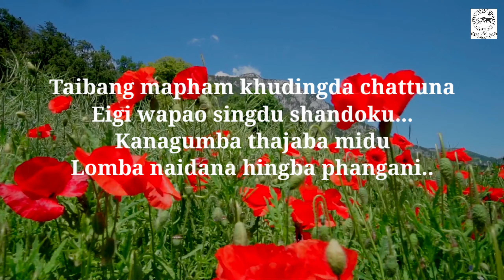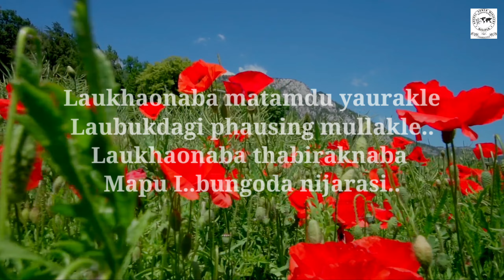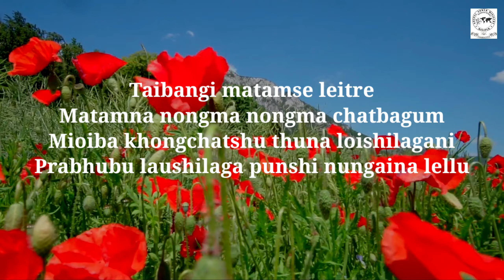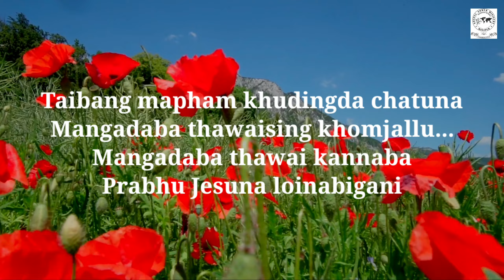Taibang Mapham | Manipuri Gospel Official Lyrics Video | GSM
Lyrics

Taibang mapham khudingda chattuna
Eigi wapao singdu shandoku...
Kanagumba thajaba midu
Lomba naidana hingba phangani..

Taibangi matamse leitre
Matamna nongma nongma chatbagum
Mioiba khongchatshu thuna loishilagani
Prabhubu laushilaga punshi nungaina lellu

Laukhaonaba matamdu yaurakle
Laubukdagi phausing mullakle
Laukhaonaba thabiraknaba
Mapu I..bungoda nijarasi..

Taibang mapham khudingda chatuna
Mangadaba thawaising khomjallu...
Mangadaba thawai kannaba
Prabhu Jesuna loinabigani

Composer: Serto Hmunkholen Kom

This music/song is officially owned by Gospel Sower Ministry.